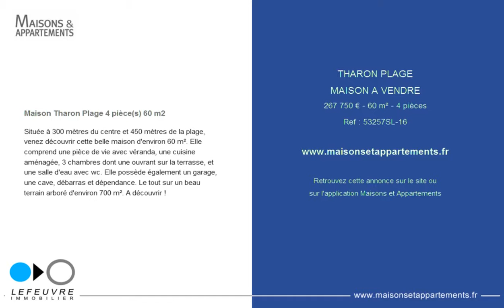THARON PLAGE - MAISON A VENDRE - 267 750 € - 60 m² - 4 pièces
Référence : 53257SL-16

Maison Tharon Plage 4 pièce(s) 60 m2
Située à 300 mètres du centre et 450 mètres de la plage, venez découvrir cette belle maison d'environ 60 m². Elle comprend une pièce de vie avec véranda, une cuisine aménagée, 3 chambres dont une ouvrant sur la terrasse, et une salle d'eau avec wc. Elle possède également un garage, une cave, débarras et dépendance. Le tout sur un beau terrain arboré d'environ 700 m². A découvrir !